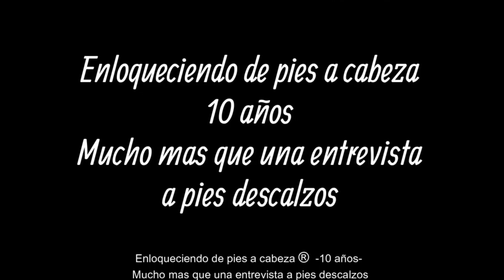Fer Moure 10 años enloqueciendo de pies a cabeza-recuerdo